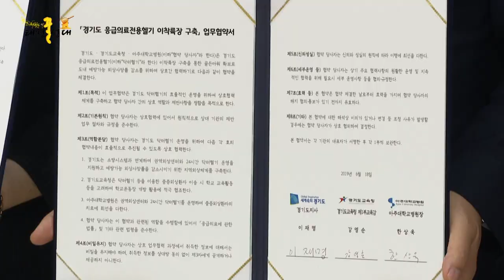[태평(꿀)성대 시즌2 - 7화 (총 24편)] 경기도 갬성 뉴스쇼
※출연 : 박문수 임진 박민수